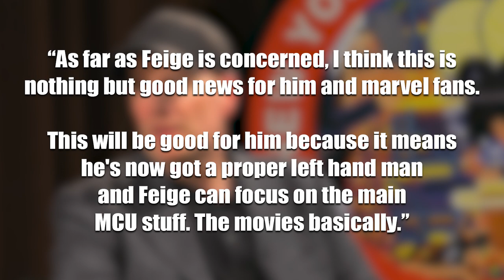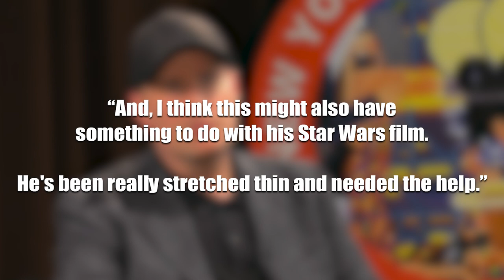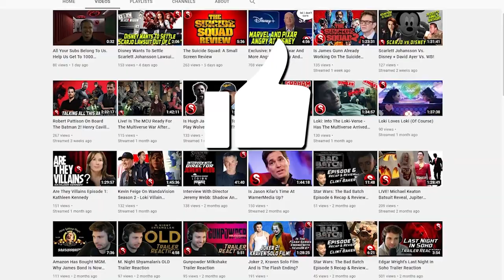Brad Winderbaum NOT Replacing Kevin Feige! Marvel To Release Feature Films Exclusively On Disney+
There’s been quite a reaction to the recent news that Brad Winderbaum has been promoted over at Marvel Studios. People are worried he will replace Kevin Feige. Not true! And it’s been revealed to us sources close to Disney that Marvel is now planning on releasing films exclusively on Disney Plus. Check out the video for the details!

Edited By That James Guy

3D modelling by CZiofx